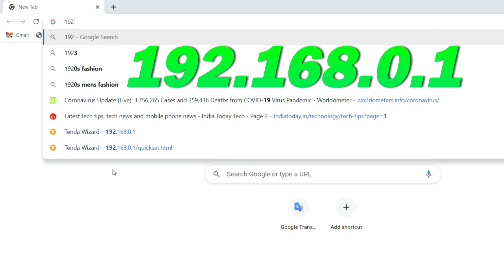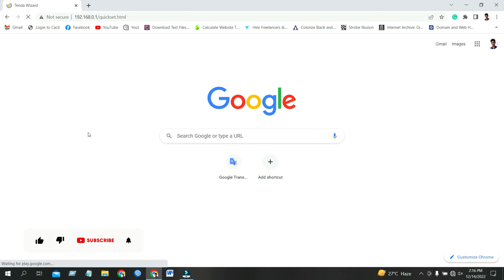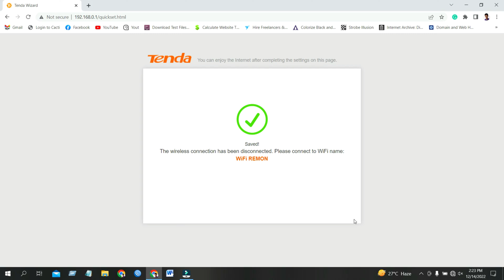Tenda Router Setup and Full Configuration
Tenda router setup step by step tutorial. Tenda router setup and full configuration. Tenda router configuration easy method. How to setup your Tenda router step by step tutorial. If you want to setup your Tenda router, this video is for you.

How to Setup Tenda Router:
01. Connect the Ethernet cable from your internet service provider to the "wan" or "internet" port on the back of the Tenda router.
02. Connect one end of the included power adapter to the device and plug the other end into a wall outlet nearby. Then power on your Tenda Wi-Fi router.
03. If you want to Reset and Setup your Tenda router. When your Tenda router is powered on. Press and hold the WPS/Reset button (more than 10 seconds) until the system LED becomes quick-flash from slow-flash. Then release the button and wait for the Tenda router to reboot to its factory default settings.
04. Connect your phone or computer to the Tenda router using an Ethernet cable or Wi-Fi. The default network name and password are usually on a sticker at the bottom of the Tenda router.
05. Once your mobile phone or computer is connected to the Tenda wireless router. Open a web browser.  Type 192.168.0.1 in the address field. Then press enter to visit the Tenda router’s web management page.
06. Under internet settings. Select your connection type. If your internet service provider gives you a PPPoE username and password. Please select PPPoE. Enter your PPPoE username and password given by your internet service provider. First, type your PPPoE username. Then, type your PPPoE password.
07. If your internet service provider gives you public IP or static IP address. Select the static options. And enter the IP address, subnet mask, gateway, and DNS servers given by your internet service provider.
08. Under wireless settings. Confirm or change the wireless network name SSID or Wi-Fi name. Enter the wireless network name SSID or Wi-Fi name for your wireless network. Enter the wireless network password or Wi-Fi password you have chosen. Wireless network password or Wi-Fi password must contain at least 8 characters.
09. Then click ok to finish the Tenda router setup and configuration.